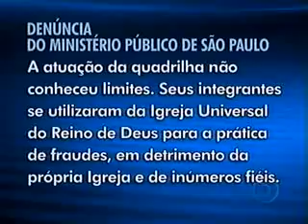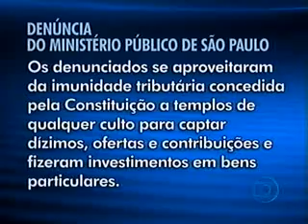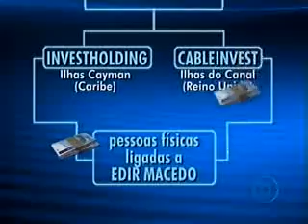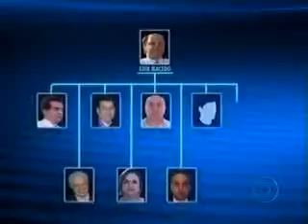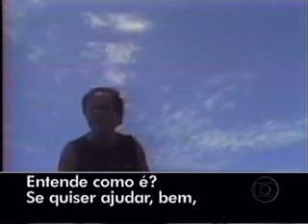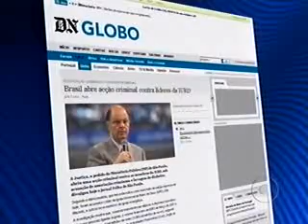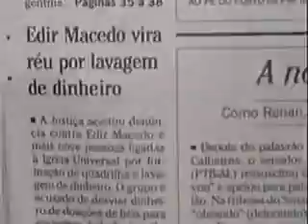JORNAL NACIONAL - IGREJA UNIVERSAL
Reportagem do Jornal Nacional sobre o bispo Edir Macedo.